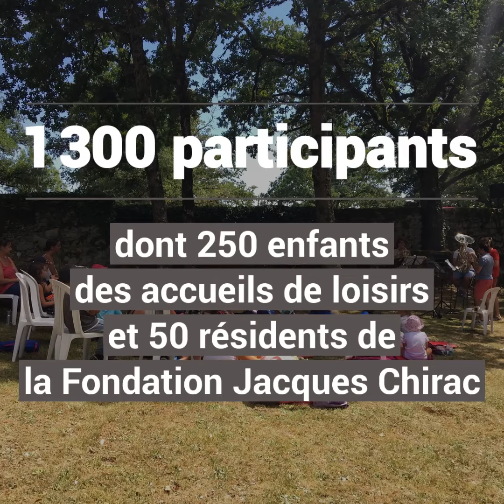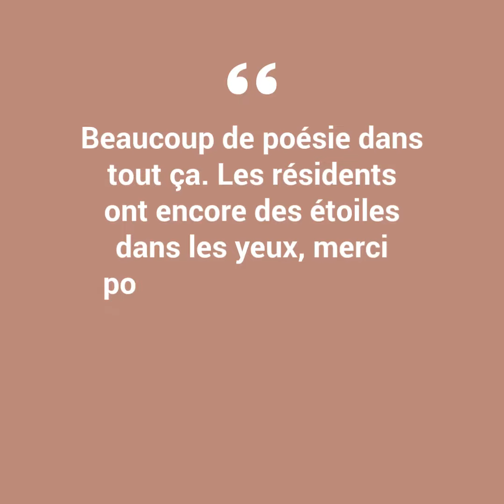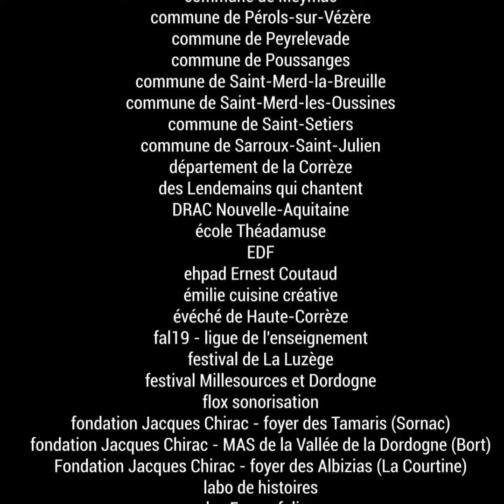Bilan de la saison estivale des Granités 2022